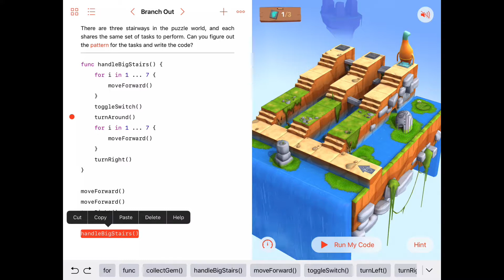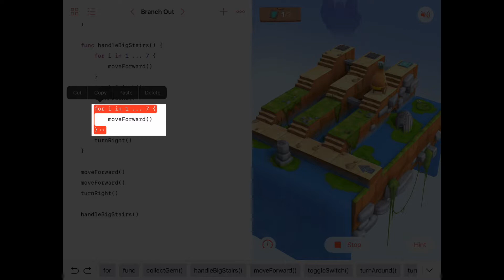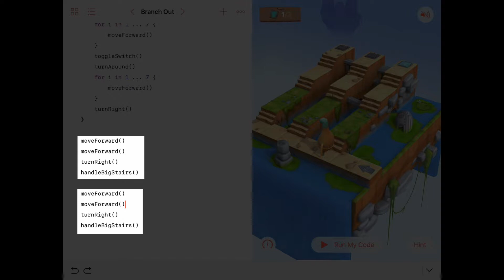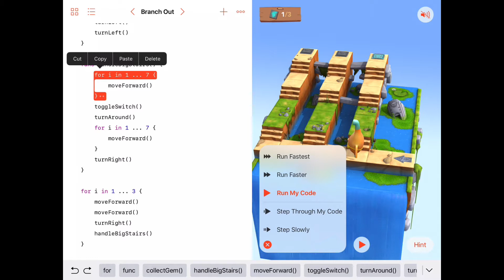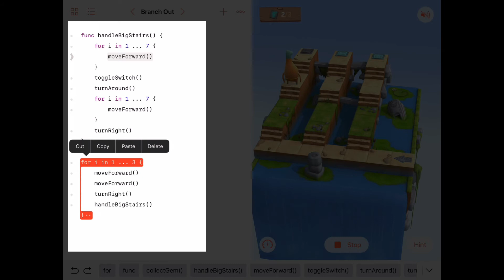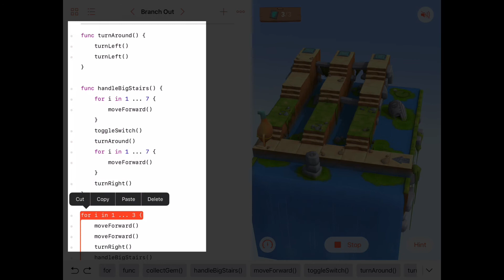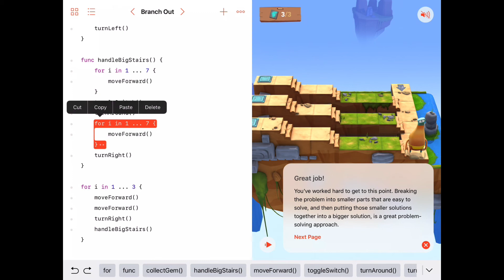Branch Out - Swift Playgrounds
Solution for the "Branch Out" activity in the Learn to Code chapter "For Loops" in Apple's Swift Playgrounds Everyone Can Code curriculum.